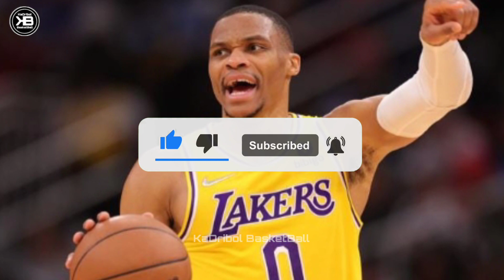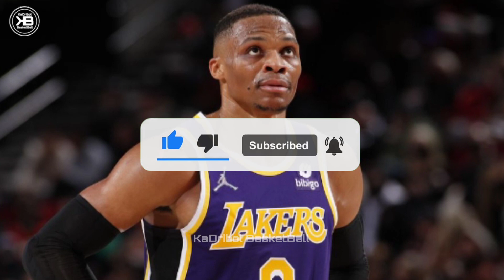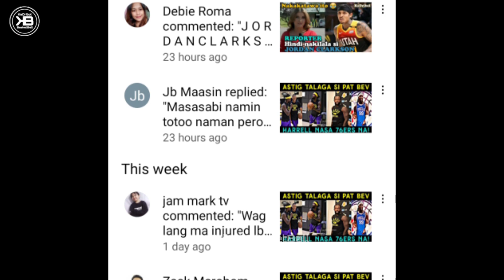MATANGGAP KAYA ITO NI WESTBROOK KUNG ITO ANG GAWIN NG LAKERS SA KANYA?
- Basketball News
- Basketball Rumors
- Basketball Updates
- Basketball Stories
- Basketball Trivia
- Basketball Highlights